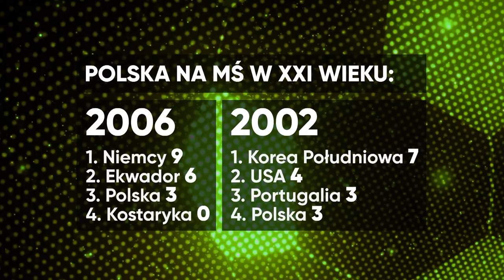"Damy z siebie wszystko" - Sławomir Majak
Ze Sławomirem Majkiem porozmawiamy między innymi o losowaniu grup mistrzostw świata, które odbędzie się w piątek 1 grudnia oraz wspominamy Janusza Wójcika, trenera, który zmarł w poniedziałek 20 listopada.

Zapraszają: Paweł Kapusta i Mateusz Skwierawski